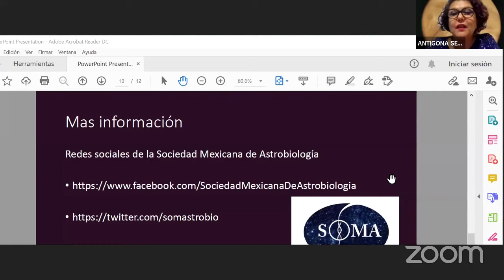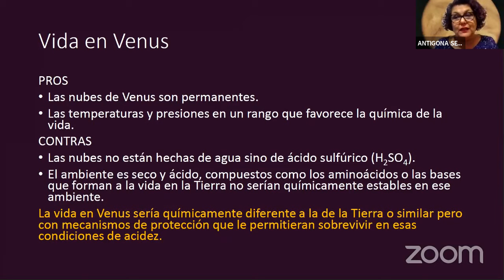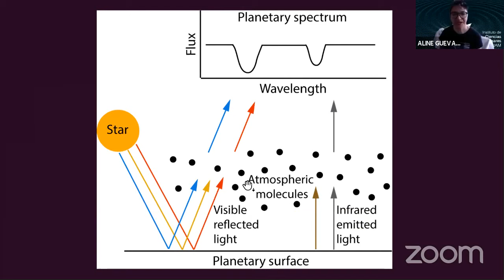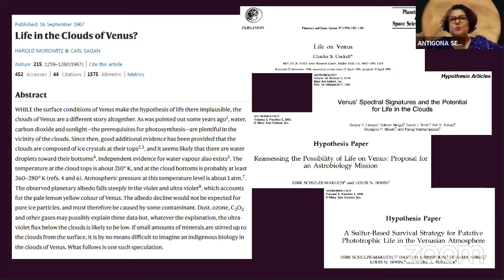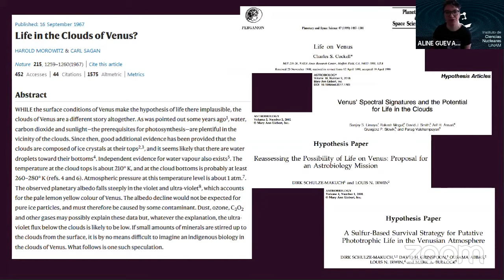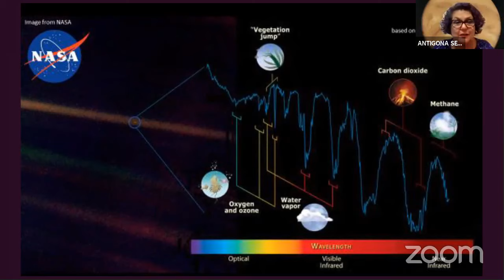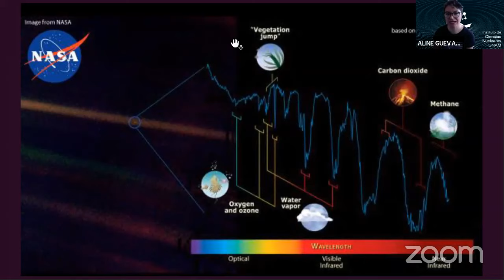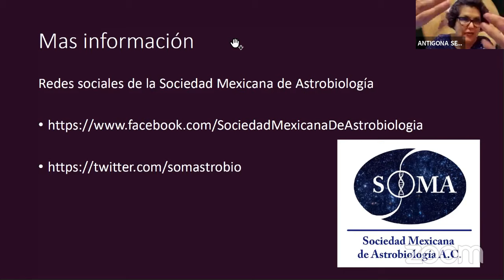Química inesperada en Venus: ¿una señal de vida? Dra. Antígona Segura Peralta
Conversación con la Astrobióloga Antígona Segura sobre los hallazgos recientes publicados de la composición química de la atmósfera venusina. ¿Qué significa? ¿Por qué resultó importante el descubrimiento? ¿Qué nos puede decir la astrobiología al respecto? La Dra. Antígona Segura es investigadora del Departamento de Física de Plasmas y Sistemas Planetarios del Instituto de Ciencias Nucleares, UNAM. Fe de erratas: la Dra. Segura mencionó en el video que la fosfina tiene 4 hidrógenos, ¡pero nos aclara que sólo tiene 3!